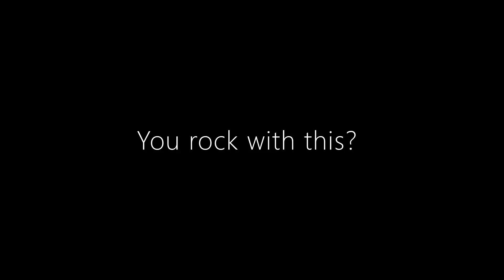162. Road to Maylene v.3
AudioGAWD v. Black Belt Rafael

I decided to start chronicling battles. You're going to see various battles leading up to me doing a thing. I might get caught slippin' a few times actually. So tune in for these mostly shorts and enjoy.